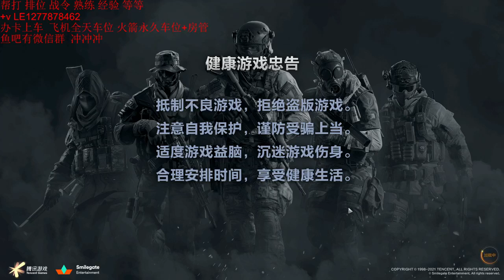attach the license plate on the other side, so if someone really investigates, I can - domeycabeza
domeycabeza
attach the license plate on the other side, so if someone really investigates, I can say